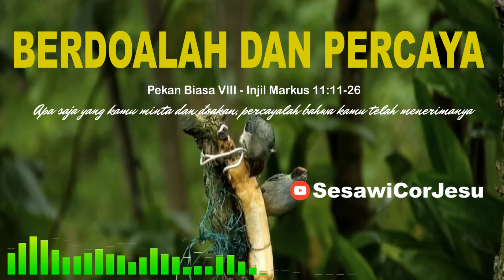RENUNGAN HARI INI RENUNGAN HARIAN KATOLIK HARI INI TANGGAL 28 MEI 2021- SesawiCor Jesu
RENUNGAN HARI INI PENTAKOSTA SUARA INJIL RENUNGAN HARIAN HARI INI RENUNGAN FIRMAN TUHAN RENUNGAN MALAM KRISTEN RENUNGAN HARIAN KATOLIK HARI INI

Injil Markus 11:11-26

AUDIO :
NEW VIBES - RELAXING MUSIC

SUMBER RENUNGAN DAN INSPIRASI :
ZIARAH BATIN

Semoga Sobat Kawula Muda Cor Iesu semuanya selalu bahagia ya..amien selalu